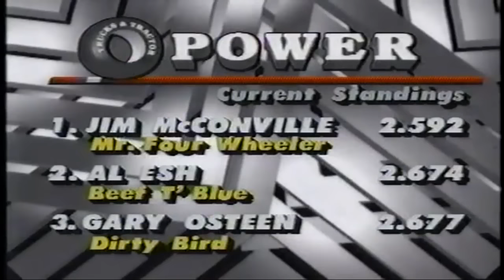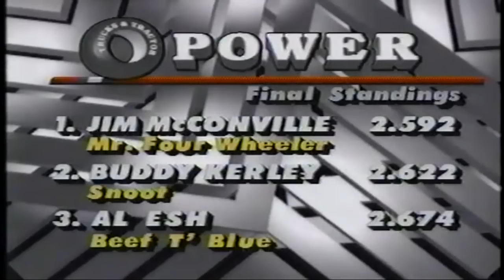1992 NMRO Mud Racing Indianapolis, IN